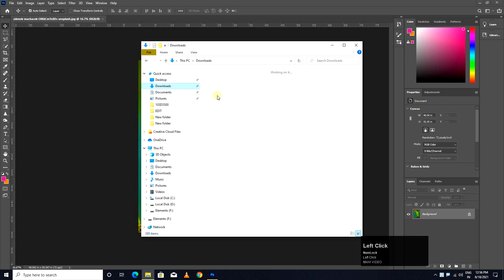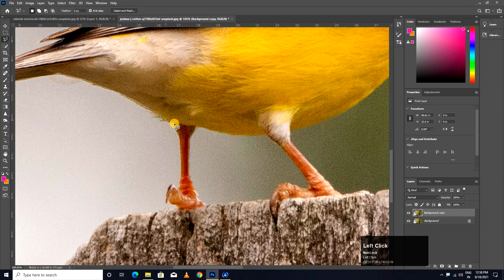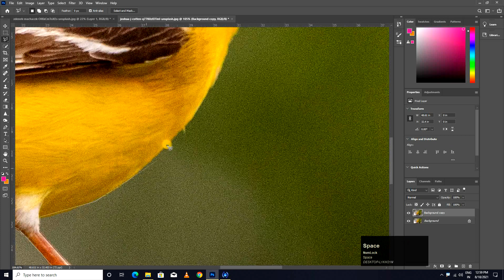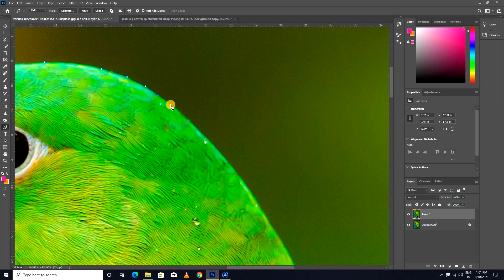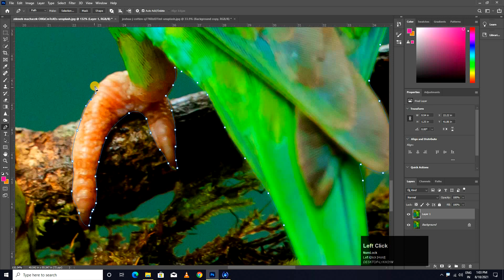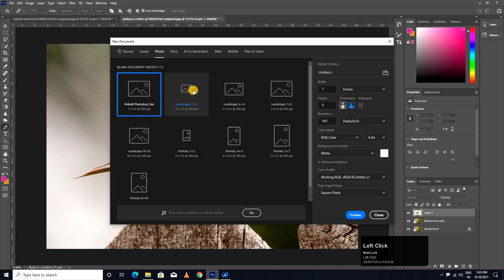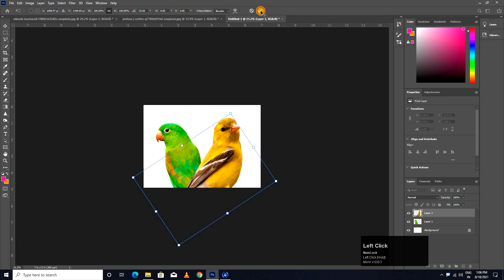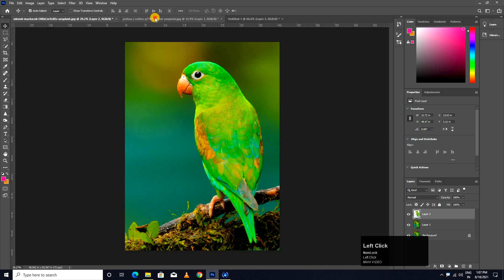Photoshop Special Cutting Tools / Cutout Kaise kre photoshop Tutorial Hindi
About This Video - Es Video me bataya hu ki spicel photo cutting ke liye kaun sa tools use kiya jata hai